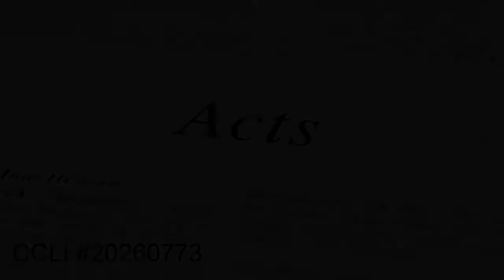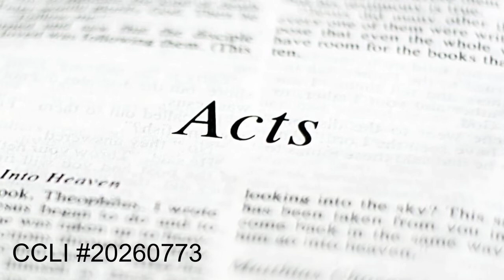December 14, 2021, Bible Study